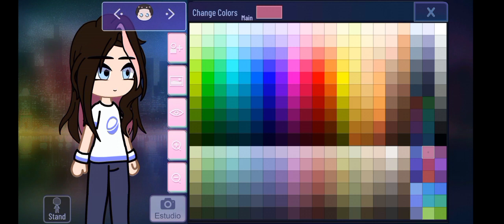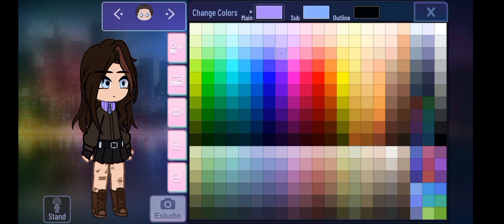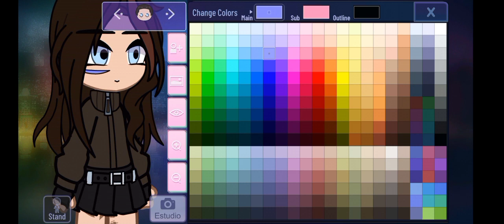oc para @lamariayelorejas espero que te guste también trae ajustes (todos mi personajes traen ajustes XD)